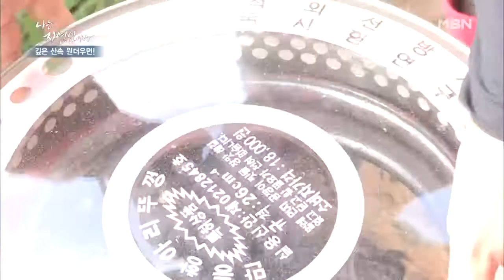자연인의 장맛에는 뭔가 특별한 비밀이 있다?!